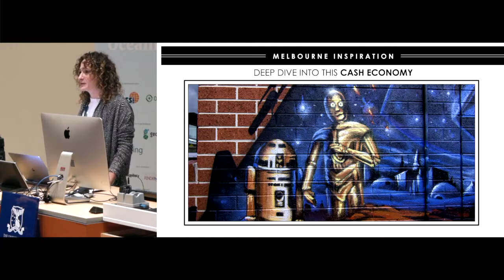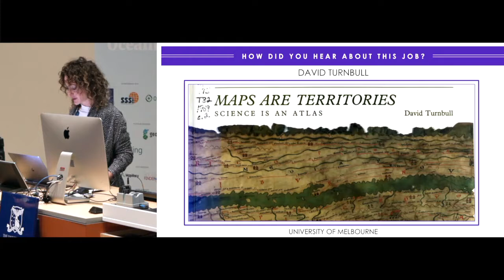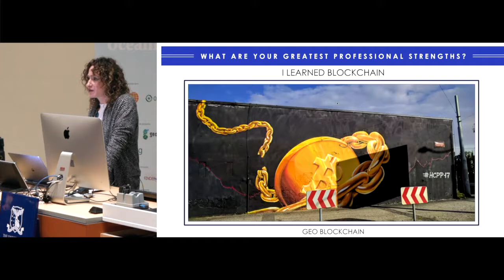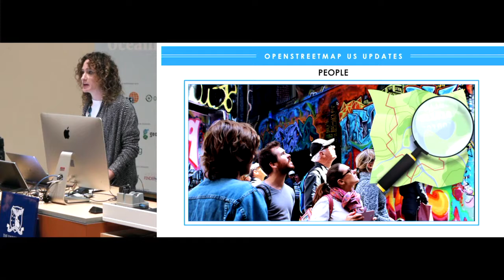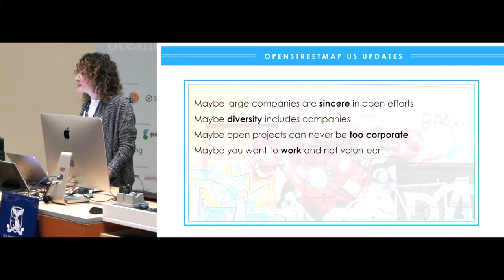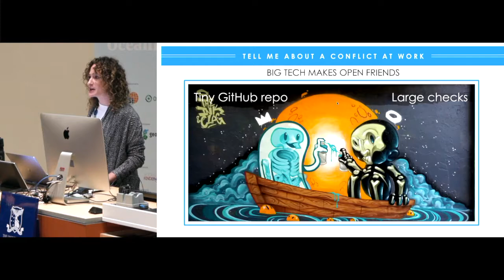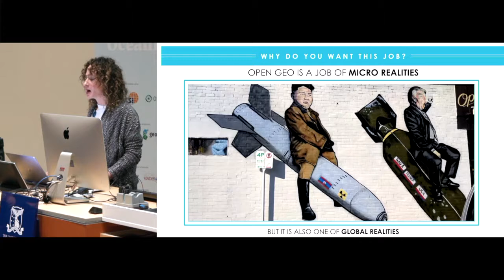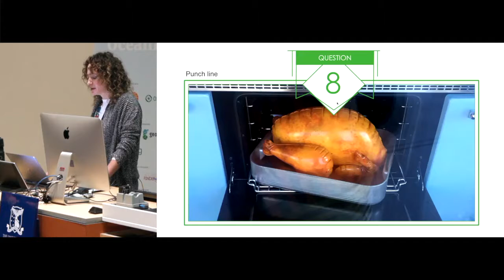Alyssa Wright: What are your salary requirements?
What are your salary requirements?